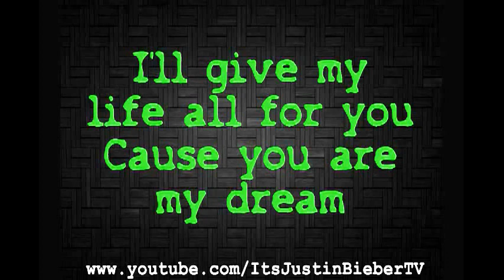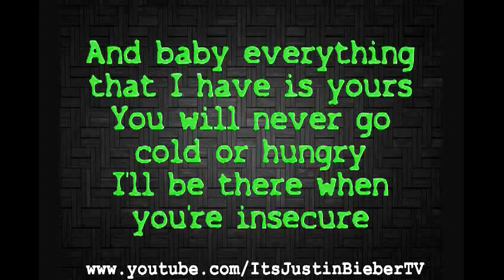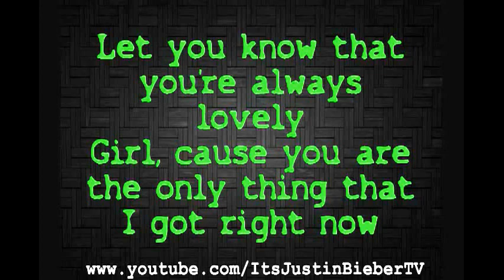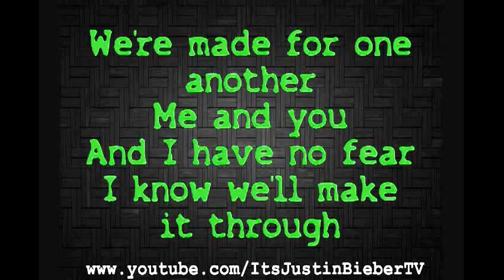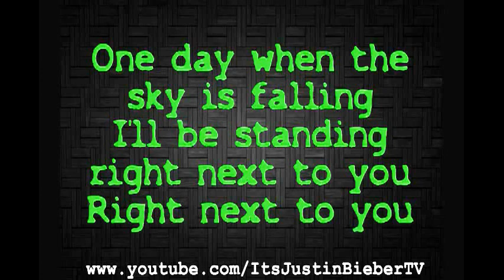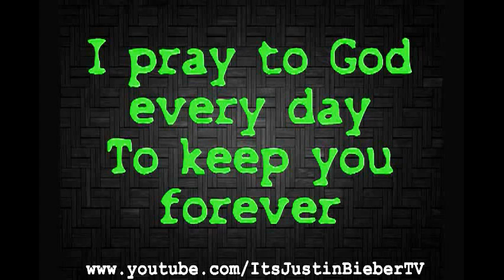justin bieber & chris brown as long as you love me lyrics video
I created this video special records tv